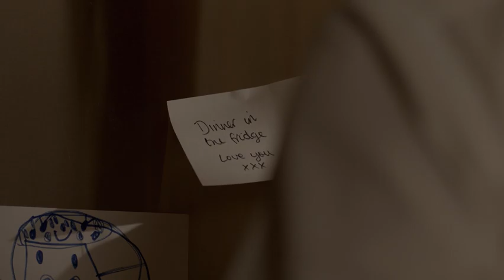Frasers Property 60 sec via BeCounsel